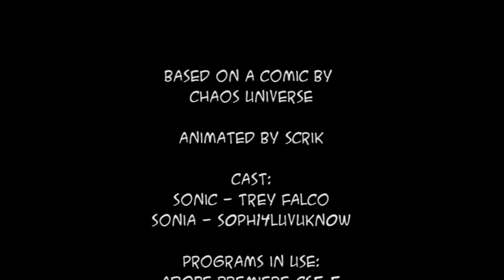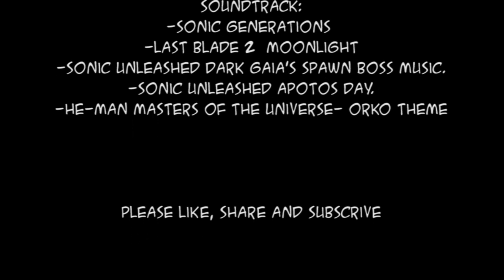Chaos Universe - Jelousy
Based on a comic made by Chaos Universe

Animate by me

Cast
Trey Falco- Sonic the Hedgehog-
s0ph14luvukn0w-Sonia